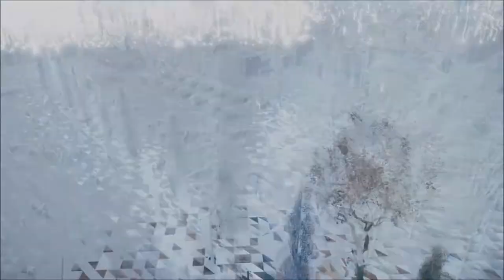Assassin's Creed Unity 31 El ser supremo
Robespierre es el ultimo eslabón que conduce a Germain. Desacredítalo, hazlo vulnerable, y así podrás desenmascarar al Gran Maestre.